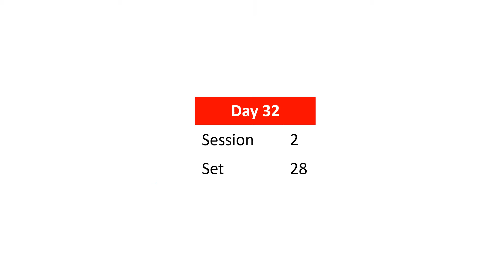Glenn Doman 65 Day Math Program - Day 32 (Numbers 55 to 64) and Multiplication only with Answer Card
Glenn Doman 65 day math programs helps kids to learn math early. For your baby early learning program at home, you can use math dots flash cards to teach baby or toddler, from a few months old, 1, 2, to 3 years old.